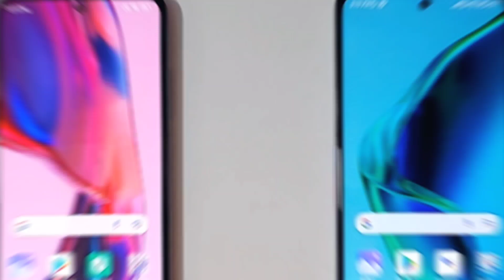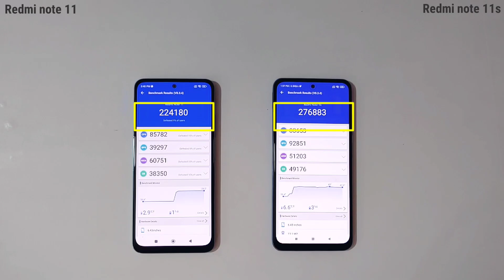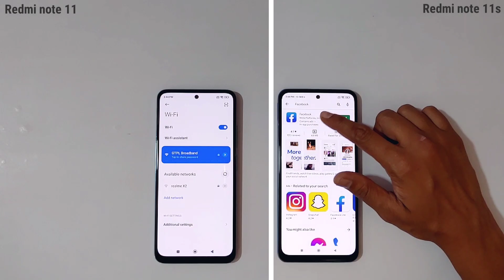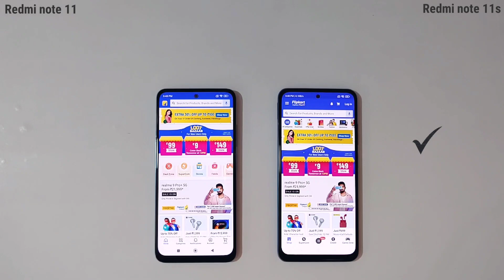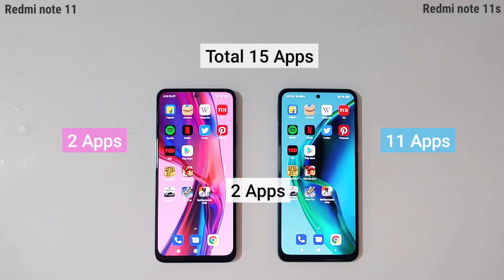Redmi note 11 vs Redmi note 11s Comparison⚡ Speed Test, Antutu Test, Fingerprint/face unlock Test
redmi note 11 vs redmi note 11s Speed test and Comparison, which is better?

Hello Friends
In this video, I will show you redmi note 11 vs redmi note 11s Comparison and speed test video through antutu score test, apps & games load time, Downloading speed, ram management, fingerprint/face unlock speed and Booting speed..etc

And Final OVERALL SCORE Based On whichever PHONE First load/open/score high

REDMI NOTE 11 vs REDMI NOTE 11S : Which is BETTER?

Plz...